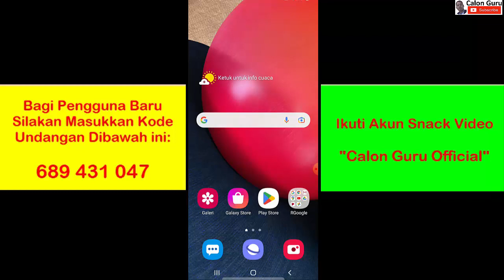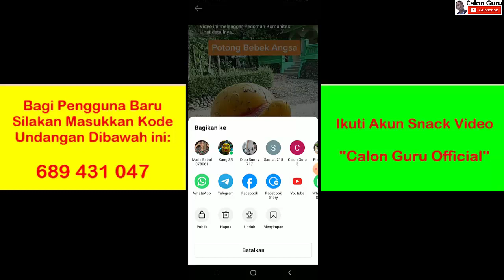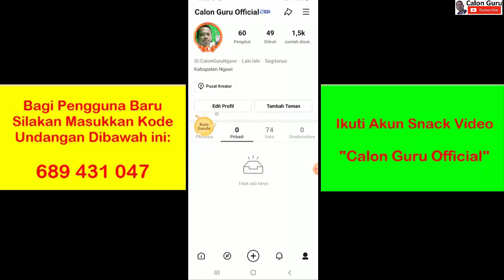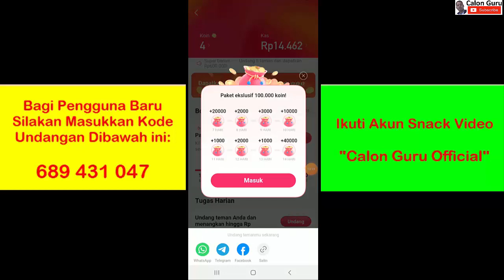Cara Hapus Video di Snack Video Secara Permanen dengan Mudah | Calon Guru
Salah satu aplikasi play store yang masuk kdealam kategori aplikasi penghasil uang adalah snack video. Aplikasi snackvideo dapat digunakan setelah kita download snack video kemudian
login snack video dengan akun google dan itu merupakan jawaban atas pertanyaan Kenapa snack video tidak bisa digunakan. Setelah upload video dan berharap mendapat uang terkadang kita ingin menghapus menghapus video di snack video secara permanen karena kualitas yang kurang bagus. Pada tutorial ini Calon Guru menyajikan tutorial cara hapus video di snack video yaitu Cara Menghapus Video di Snack Video Secara Permanen yang sama halnya dengan cara menghapus postingan atau unggahan di snack video. cara menghapus video yg sudah di unggah di snack video ini merupakan cara edit video di snack video yang sudah di-upload.